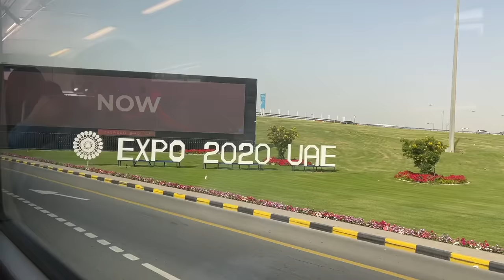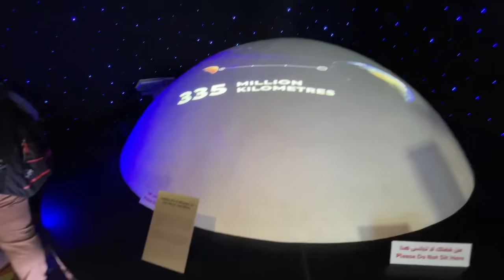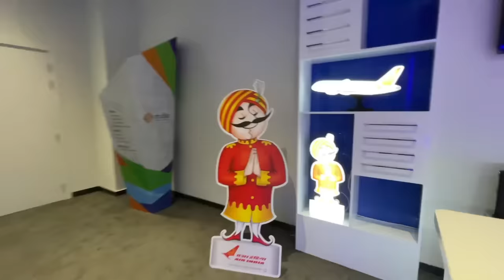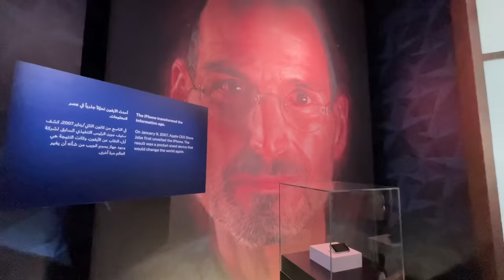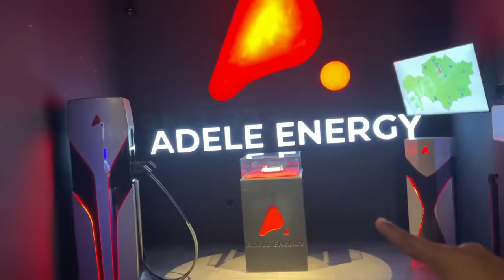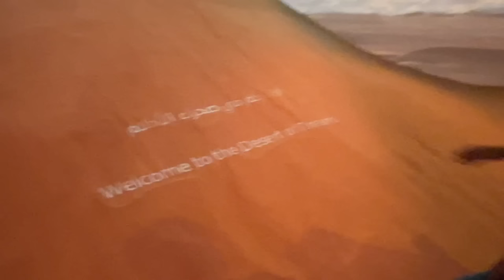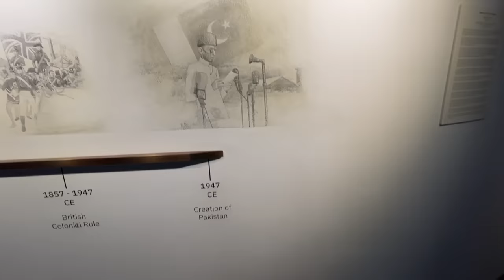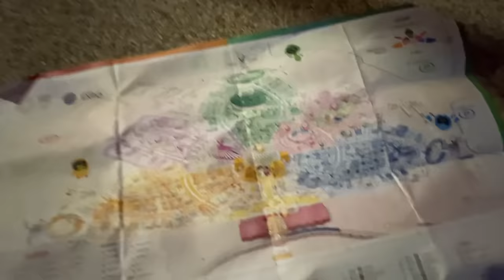Exploring EXPO - 2020 | Indian pavilion🇮🇳 | UAE 3 | Dr Bro